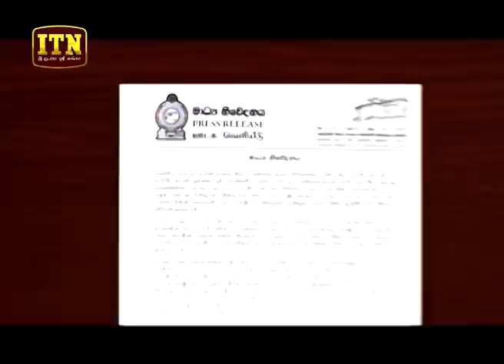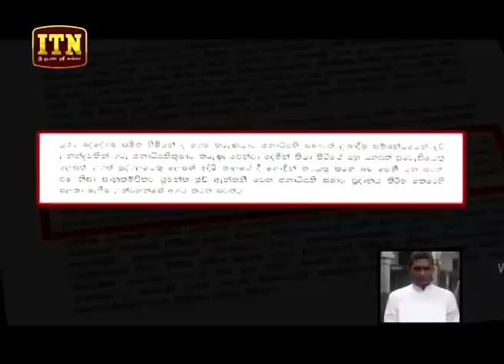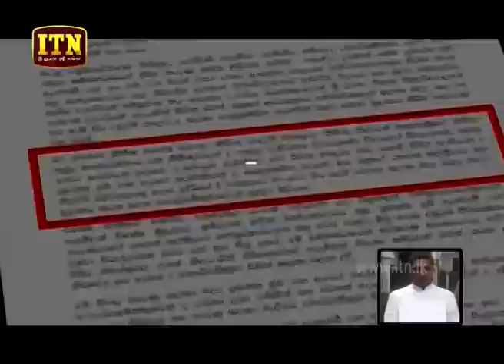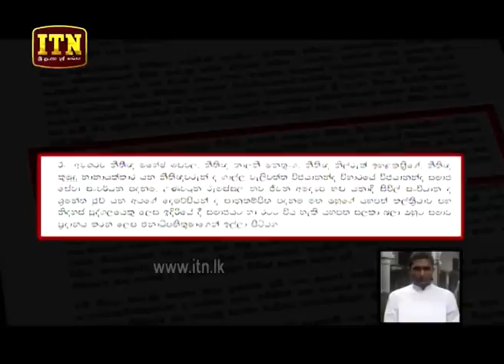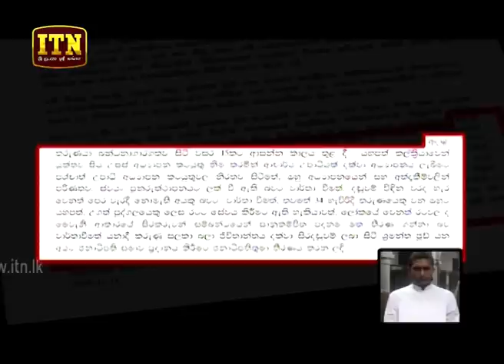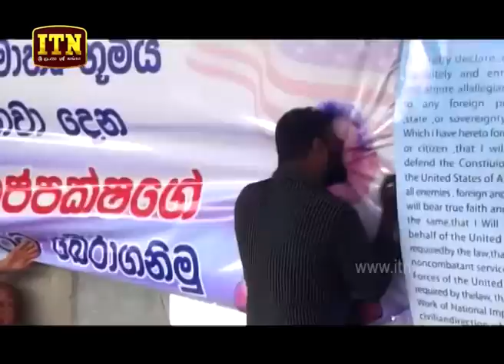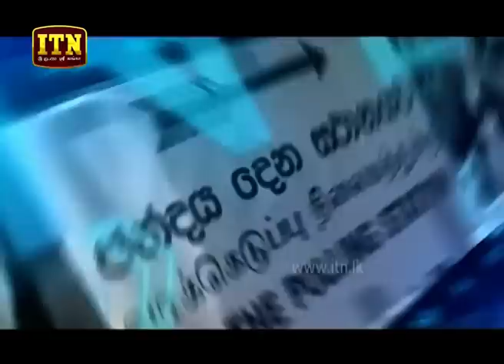ITN News 2019-11-11 | 06.30 PM